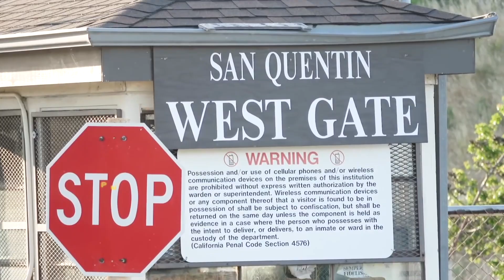Play The Game ep.2 part.1 Trailer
Play the Game web series trailer